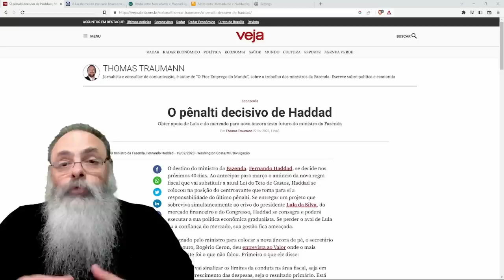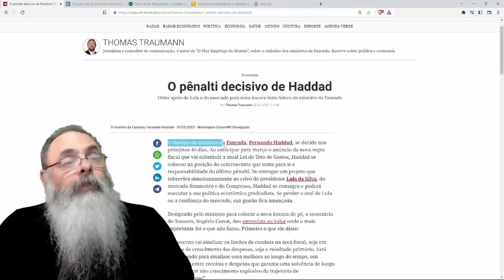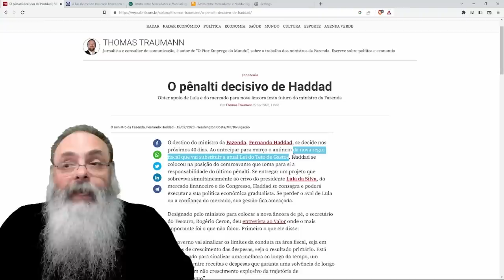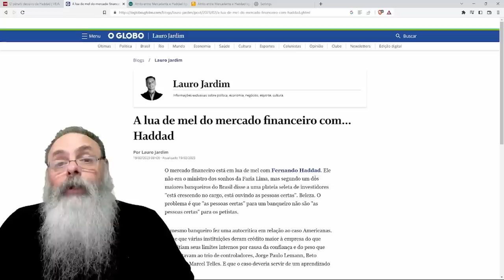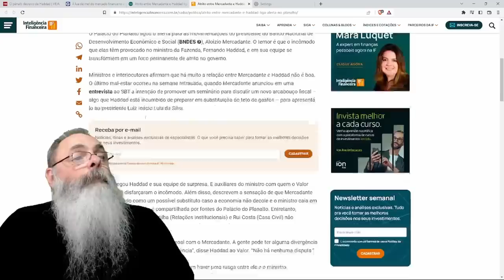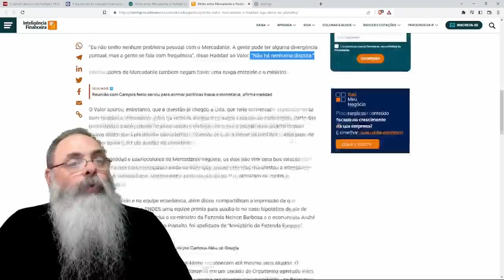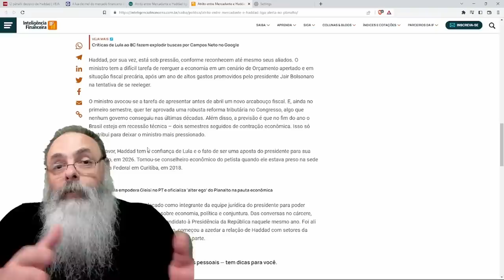LULA dá ULTIMATO para HADDAD: OU ele GERA UM MILAGRE econômico em 40 DIAS ou vai ser FRITADO pelo PT